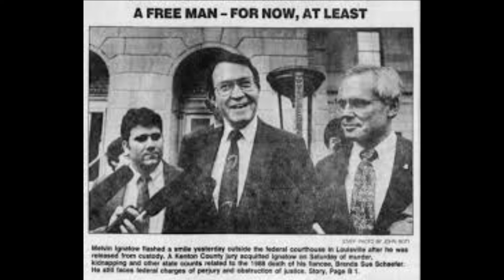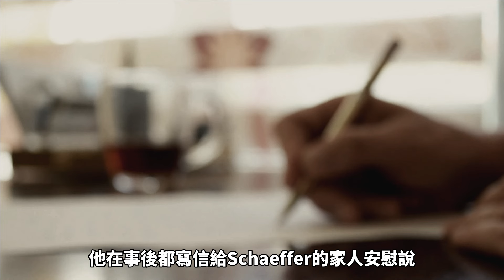罪人真的會被雷劈!?盤點那些被天罰剔出人間的惡人們 --懸案 刑事 調查 奇聞 檔案 迷案解讀 盡在光暗雜學館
大家好 歡迎來到雜學館 我是Jason
現實生活中 我們多多少少都能看到一些很明顯就是罪大惡極的人，依靠各種伎倆和手段，逃脫他們本應背負的罪責。受到的懲罰完全也和他們的罪行完全不相符合的情況。每當這時很多人心理應該都期待著冥冥當中有一種意誌，能夠超越人間的法律給這些壞人降下天罰吧。那麽今天就讓我們看三個，被天意從人間剔除的惡人的案例吧。